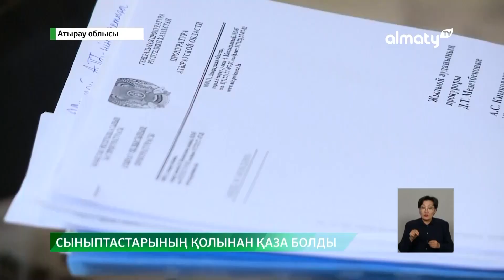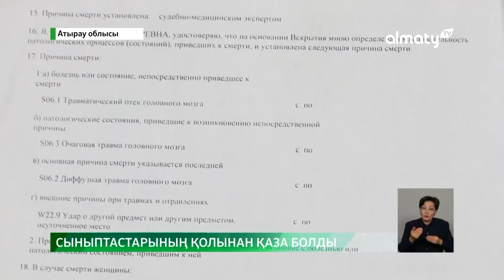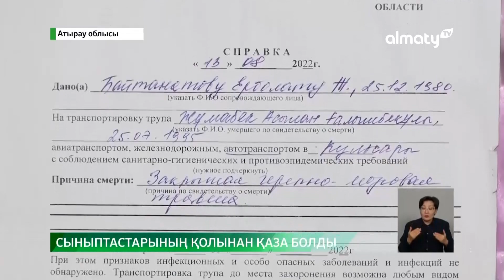Туған күннен табытпен оралды: Сыныптастарының қолынан қаза болған марқұмның анасы әділдік іздейді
Атырау облысында сыныптастарының қолынан қаза болған 27 жастағы жігіттің анасы әділдік іздейді, деп хабарлайды Almaty.tv тілшісі.